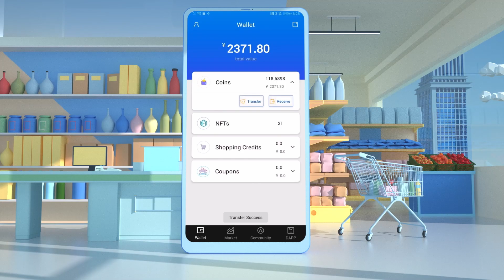China Telecom and Conflux Network to pilot Blockchain-enabled SIM card in Hong Kong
Conflux Network (Shanghai Tree-Graph Blockchain Research Institute) is officially collaborating with China Telecom (the second-largest wireless carrier in China) to develop a sim card integrated with Blockchain technology called BSIM.

About Conflux Network

Conflux is a permissionless Layer 1 blockchain connecting decentralized economies across borders and protocols. Recently migrated to hybrid PoW/PoS consensus, Conflux provides a fast, secure, and scalable blockchain environment with zero congestion, low fees, and improved network security.

As the only regulatory-compliant public blockchain in China, Conflux provides a unique advantage for projects building and expanding into Asia. Conflux has collaborated with global brands and government entities in the region on blockchain and metaverse initiatives, including the city of Shanghai, McDonald’s China, and Oreo.

To learn more about Conflux, visit confluxnetwork.org